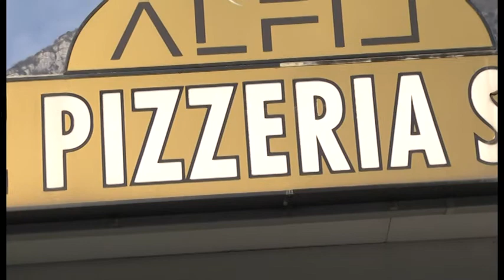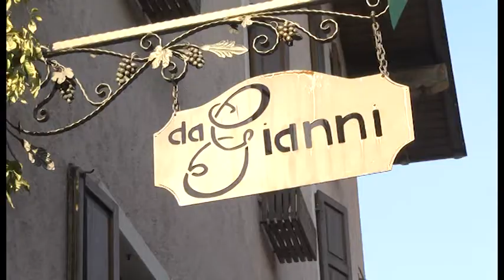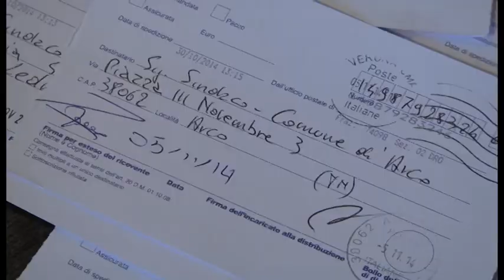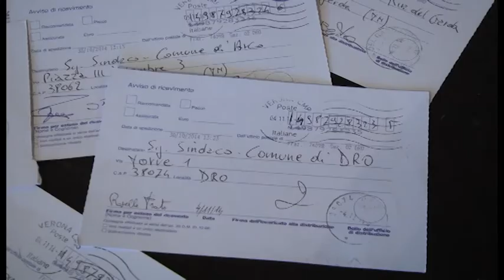Ristoratori dell'Alto Garda contro la TARI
Intervista ai ristoratori della zona dell'Alto Garda in cui spiegano il perché della loro battaglia contro l'elevato prezzo della TARI